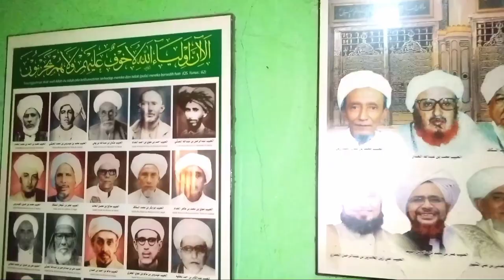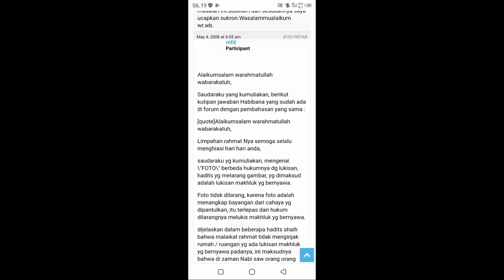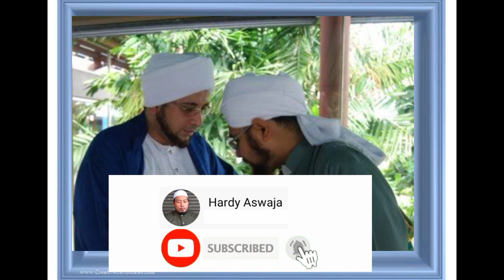HUKUM MEMAJANG FOTO ULAMA / HABAIB - HABIB MUNZIR ALMUSAWA